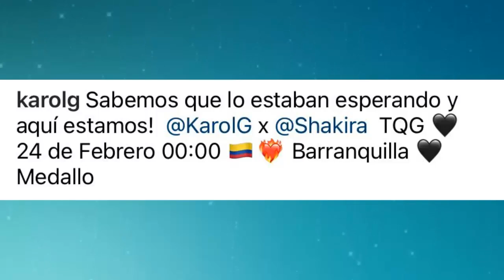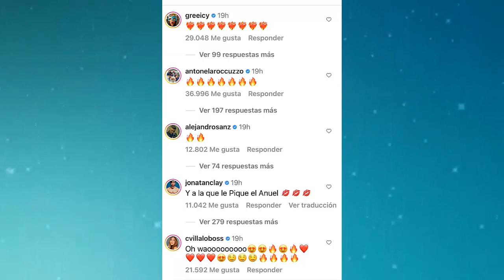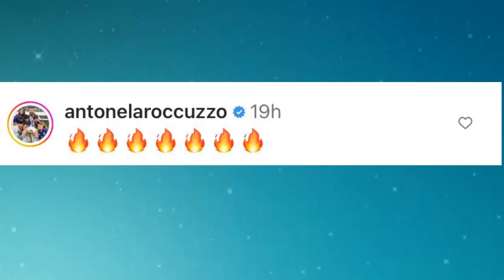MESSI Y LA ESPOSA HUMILLAN A PIQUE POR DEFENDER A SHAKIRA CON SU NUEVA CANCIÓN CON KAROL G